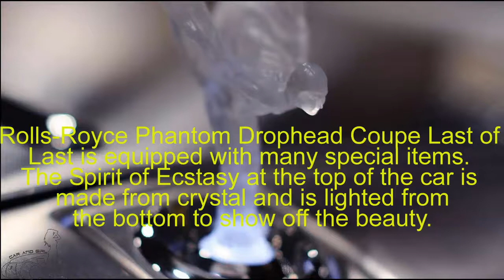Rolls-Royce Phantom convertible finally launched in Arabia | Car and girl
Rolls-Royce Phantom convertible finally launched in Arabia
The super-car company in the UK stopped production of the Phantom Drophead Coupe when it introduced the final special edition of "Last of Last" at a luxury showroom in Arabia.